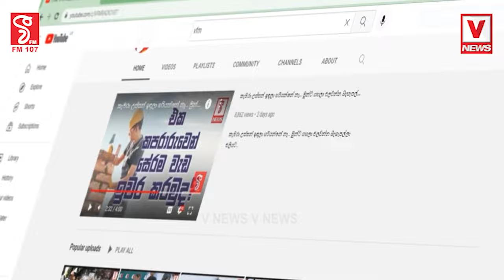පවතින අධ්‍යාපන ක්‍රමය යල් පැනගිය ක්‍රමයක්ලෝකයේ අධ්‍යාපනය සීග්‍ර දියුණුවක් ලබනවාඅපි ඒ වේගෙන් ගියේ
පවතින අධ්‍යාපන ක්‍රමය යල් පැනගිය ක්‍රමයක්
ලෝකයේ අධ්‍යාපනය සීග්‍ර දියුණුවක් ලබනවා
අපි ඒ වේගෙන් ගියේ නැත්නම්
අපිට වෙන්නේ හූල්ල හූල්ල ඉන්න